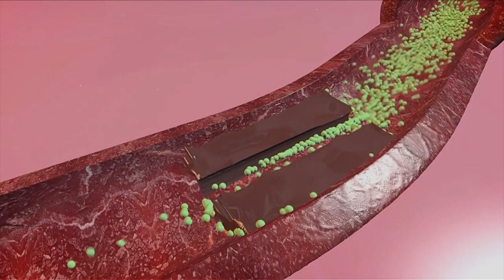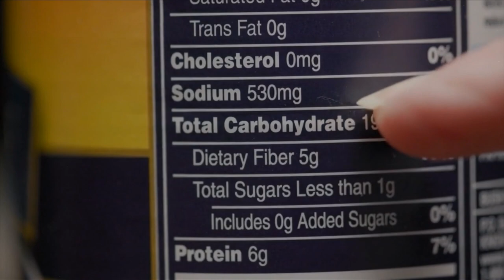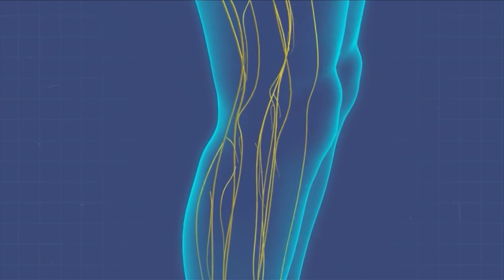10 Worst Foods for Your Brain?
what foods kill brain cells, what are the 5 worst foods for memory loss,what are the top 5 brain foods?,foods that cause memory loss,things that affect the brain negatively,brain-boosting foods,do eggs fight memory loss, is cheese bad for your brain

how to improve brain memory, jim kwik story, jim kwik brain exercises
brain booster drink,brain food music, brain health supplements, brain booster powder,improve brain function, brain booster exercise,glutaphos review

The 4 Worst Foods for Your Brain, 5 Worst Foods For Your Brain And Their Healthy Alternatives,Bestie,Bestie Videos

Brain health,Worst foods for the brain,Foods to avoid for cognitive health
Unhealthy diet and brain function, Impact of diet on brain health,Cognitive decline and nutrition,Harmful foods for mental clarity,Brain-boosting nutrition,Neurological effects of poor diet, Avoiding brain-damaging foods, Diet and cognitive performance,Unfavorable foods for brain function,Brain health and nutrition choices,Cognitive deterioration and dietary choices
Detrimental effects of certain foods on the brain,Foods that hinder brainpower,Brain-impairing nutrition,Nutritional factors affecting brain health,Cognitive decline prevention through diet,Brain-healthy eating habits

10 Worst Foods for Your Brain?

Trans Fats: These unhealthy fats found in processed snacks and fast foods can lead to cognitive decline and brain inflammation. Opt for alternatives like olive oil and avocado.

Refined Sugar: Excessive sugar intake from sugary drinks and processed foods impairs cognitive function. Choose natural sweeteners like fruits and honey.

Artificial Sweeteners: Aspartame, saccharin, and sucralose found in diet products might affect brain health. Stevia is a safer option.

High-Fructose Corn Syrup: Excessive HFCS consumption in processed foods can impair cognitive function and memory.

Processed Meats: High in saturated fats and additives, these meats are linked to cognitive decline. Opt for lean proteins like chicken or fish.

Excessive Alcohol: Too much alcohol damages brain cells and memory. Moderation is key.

High-Sodium Foods: Diets high in sodium may lead to cognitive decline due to reduced blood flow to the brain.

Mercury-Contaminated Fish: Predatory fish with high mercury levels can harm brain cells. Choose lower mercury options like salmon and sardines.

Artificial Food Additives: MSG and food colorings might affect brain function, especially in sensitive individuals.

Fried and Fast Foods: These foods high in unhealthy fats and sodium are linked to cognitive decline and depression. Enjoy them occasionally and prioritize whole foods.